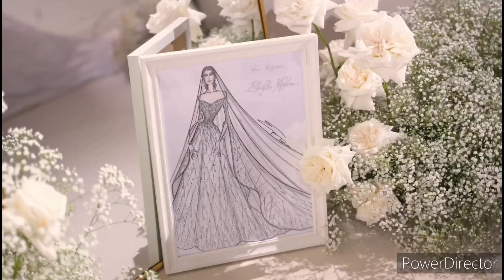The most favorite Dubai princess is so much in love with her arranged marriage Cousin husband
In the middle of this year, Dubai's most beloved princess, Sheikha Mahra married her cousin in a royal lavish wedding ceremony.
 Sheikha Mahra is known as the most beloved and favorite Dubai princess among all the daughters of Dubai's king. however, she couldn't choose her own husband and had to obey her father by marrying the husband he chooses for her. Sheikha mahra did obey her father and married her cousin "Sheikh Mana" in a luxurious wedding ceremony at Dubai's world trade center. but Sheikha mahra and Sheikh Mana marriage doesn't look like an arranged marriage at all. The two Dubai royalties are so much in love. the newly married couple can't get over each other and constantly shares a lot about their married life on social media.

  During their wedding ceremony, the husband to be was present in the bride's dressing room. Sheikha Mahra will frequently look at her husband with a smile on her face, both husband and wife were so much into each other for an arranged marriage.

  Sheikha Mahra is already known for living a life so different from that of other Arab princesses but with her marriage, it is just insane for an Arab princess.

  after her wedding, the princess shared her wedding photos on social media. This is Normal to most couples but for Arab princesses, it is not easy for them to do so and can even be hard when the marriage was arranged. The pictures showed beautiful pictures of the couple, where they both looked affectionately at each other. Her cousin husband took to the comment and added three red heart emojis to which mahra replied with a heart. Sheikh Mana also shared same pictures on his Instagram to which the princess commented with three heart emojis. The two are always sending love emojis to each other whenever they shares pictures of themselves on social media.

  their social media love doesn't end here. Three days after their marriage, Sheikha mahra shared series of pictures and videos of herself and her husband having fan at a shooting game.
  Sheikh Mana also shared videos and pictures from their shooting game on his personal Instagram page. Their love for each other is so easy to notice.

  mahra keeps on sharing pictures of her cousin husband on her Instagram page, each with heart emojis under them. Just recently, she shared two pictures of her husband on her Instagram stories. sheikh Mana reposted the same pictures on his stories too. These two love is too much for an arranged marriage. one will hardly tell that, their marriage was arranged. sheikh Mana is an extended member of the Dubai royal family giving him the title "Sheikh" which means a prince or leader in Arab.
  it's less than a year since they got married, during their wedding ceremony, Sheikha mahra did not wore an Arab clothing and chose a western bridal dress while her husband was all dressed in an Arab clothing which covered all his body.

  looking at how they are so much in love, maybe the princess might have chosen her own husband or they might have admired each other for a long-time. These are all our speculations though.

  let's know what you think about the marriage of Dubai's most favorite and beloved princess.